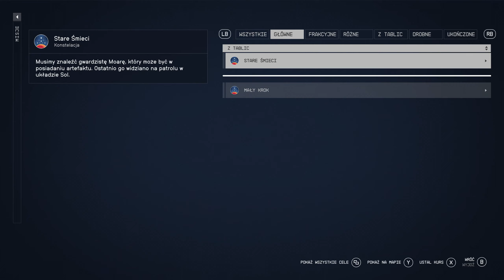Starfield #12 Interesy - Gameplay PL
Zacznij wspierać ten kanał, a dostaniesz te bonusy:
Starfield - Stefan